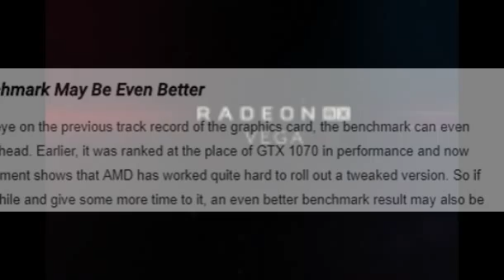New benchmark results rank the AMD RX Vega graphics card higher than Nvidia GTX 1080